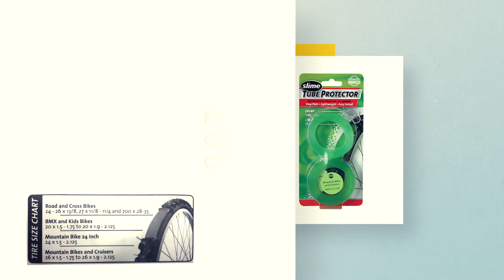Fita Antifuro 26 Mtb